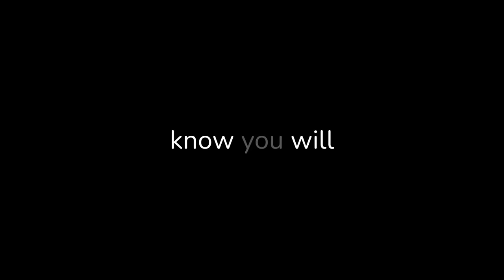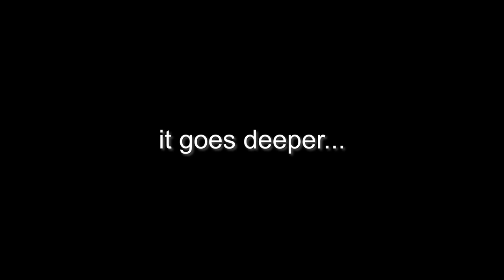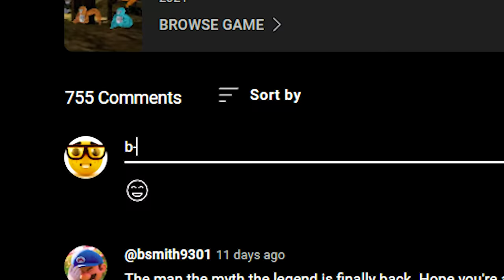I Used XRAY to CHEAT in Hide And Seek...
► This Channel Is Intended for Audiences of Age 10+

● Used in this video/creds

● Game(s): Gorilla Tag

● Editing software: Adobe Premiere Pro 2023 CC

► In Today's Video, I Used XRAY to cheat in hide n' seek, watch till the end to see what happens

● Friends

● Thumbnail Created By: ChaseVR

● Video Edited By: Quantum G

● This video has specific copyright settings that allow you to embed and short sample.

● Short sampling is when you may take a very small portion of my video and make it into a short. Please do not overuse this feature, as I may remove it if you do.

● Embedding is when you put my video in your website.

In this Gorilla Tag Vr Gaming Youtube Video. I play Hide and Seek With my friends. And I secretly use XRAY to Troll/Prank Them.